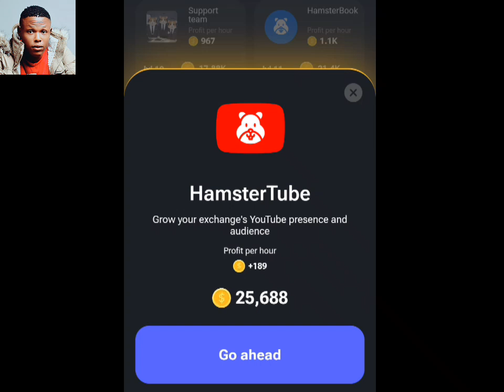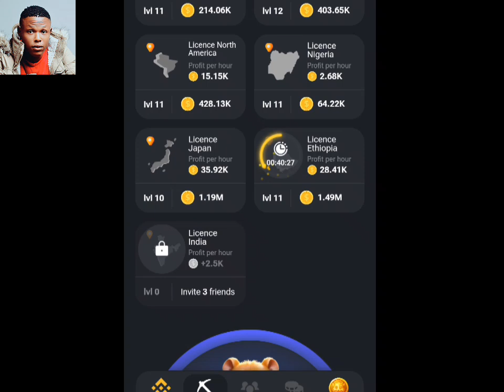Hamster Kombat June 18/6/2024 Card Combo for today